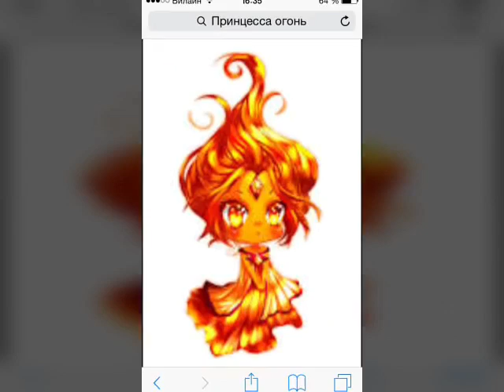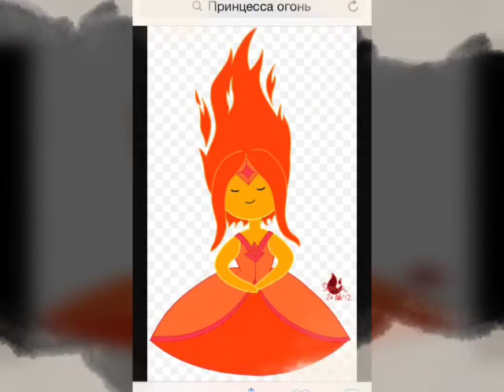Для Даши Руниной